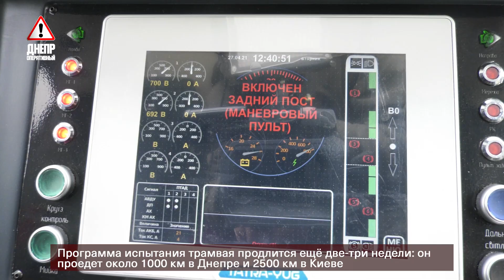В Днепре новый трамвай с «Южмаш»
3-х секционный трамвай Татра-Юг К1-Т306 - пока единственный в Украине, полностью изготовлен на заводе «Южмаш». Он низкопольный и бесшумный. Скоро 20 новых трамваев будут отправлены в Киев, а в ближайшем будущем горсовет Днепра планирует закупить такие у «Южмаша» для обслуживания маршрута № 19.